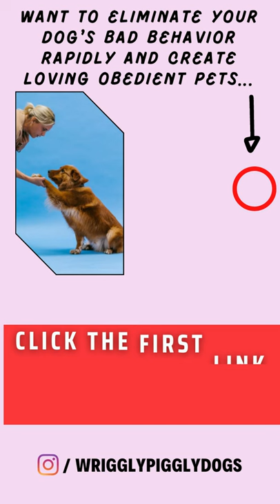Cute Puppies Doing Funny Things! Baby Dogs Cute and Funny Dog Videos 🔴05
Cute animal videos I Cute and Funny Dogs Video Compilation 2021 I Smart Dog Video 2021 I Smart Dogs 2021 I Cute and Funny Dogs I Super Funny Dogs Videos I Funniest dogs will make you laugh all day long I

Don't take is very seriously. Please don't go out of way or hate about anyone that we deliver in our videos. And Don't Spread any hate, it's all for entertainment and fun purpose.

Your Queries💯 :
▶funny dog videos
▶funny dogs

▶guilty dogs funny dogs compilation
▶mai pm funny dogs
▶cute and funny dogs videos
▶baby dogs cute and funny dogs

▶funny dogs
▶cute dogs
▶smart dogs
▶cute puppy
▶most intelligent dogs
▶cute pugs
▶cute dogs breeds
▶cute french bulldog
▶pretty dog
▶cutest puppy ever
▶cutest dogs ever
▶funny puppy
▶cute beagle
▶cute golden retriever puppies
▶cute bulldogs
▶funny pug
▶adorable puppy
▶corgi cute
▶pitbull cute
▶funny husky
▶cute labrador
▶worlds cutest puppy
▶cute tiny dogs
▶super cute puppies
▶cute huskies
▶cute husky puppy
▶funny looking dog
▶funny corgi
▶cutie dog
▶house training a dog
▶puppy biting
▶stop puppy biting
▶house training a puppy
▶how to stop puppy biting
▶house training puppy
▶stop dog barking
▶training puppies
▶dog jumping
▶stop dogs from barking
▶dog stop
▶puppy training
▶cute animal videos
▶cute animal tiktok
▶cute animal videos funny
▶cute animal moments
▶cute animal videos channel
▶cute animals status
▶cute animal shorts
▶cute animal compilation
▶cute animal channel
▶cute animals baby
▶cute animals doing funny things
▶cute animals tiktok
▶cute animals funny videos
▶cute animals shorts

▶dog training
▶dog training 101
▶puppy training
▶dog training basics
▶how to train dog
▶dog training
▶puppy training
▶train dog
▶how to train dog fetch
▶dog training

▶how to dog training at home
▶how to dog training
▶how to dog training at home in hindi
▶how to dog training videos
▶how to dog training at home puppy

Original Videos (Video Credits ) - All Videos Channels Credits : ( Also Do visit it ! )

Background Music Used in Videos (Credits) -